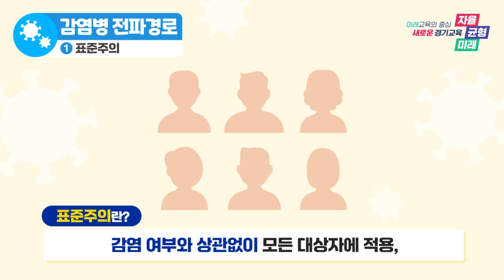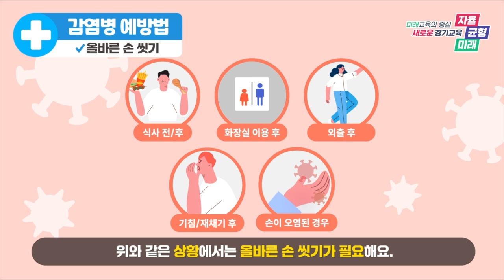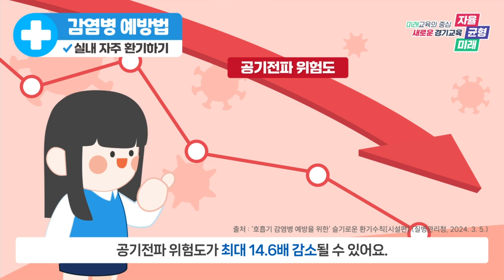중•고등학교 학교감염병 예방관리 동영상 교육자료(행사용)ㅣ 경기도교육청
*각종 행사에 상영되는 영상입니다.
학교 감염병 전파경로별 예방법
⁕표본주의란? : 감염 여부와 상관없이 모든 대상자에게 적용하여 기본적인 예방조치를 취하는 것
-손위생 실천하기( 손 씻기, 손 소독하기)

⁕접촉주의란? : 감염된 사람 그 주변 환경과 직접 또는 간접적인 접촉으로 병원균이 전파 된는 것
-손 씻기, 얼굴 만지지 않기, 가급적 개인 물품 사용하기

⁕비말주의란? : 호흡기 비말(5㎛ 보다 큰 비말)이 기침, 콧물, 대화 시 전파 되는 것
-마스크 착용, 기침예절 준수하기

⁕공기주의란? : 호흡기 비말(5㎛ 보다 큰 비말)이 공기의 흐름을 타고 먼 거리를 이동하여 전파되는 것
-최소 1일 1회 소독 및 쉬는 시간마다 10분 자연환기 하기